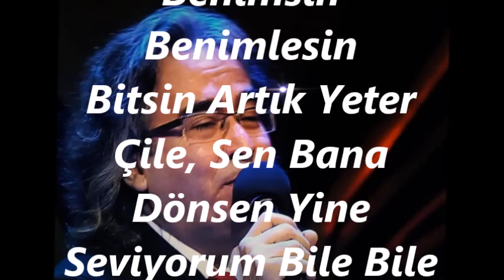Zeki TOPÇUOĞLU-Kalbimdesin Rûhumdasın Nerde Olsan Yanımdasın (NİHAVEND)R.G.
SOLİST:
*ZEKİ TOPÇUOĞLU*
VİDEOYU YAPAN
*RECEP GAYRETLİ*
GÜFTE:  AHMET MELİK
BESTE:  AHMET MELİK
USUL:  DÜYEK
MAKAM:   NİHAVEND
Kalbimdesin Rûhumdasın Nerde Olsan Yanımdasın
Aklımdasın, Fikrimdesin Sen Benimsin Benimlesin
Bitsin Artık Yeter Çile, Sen Bana Dönsen Yine
Seviyorum Bile Bile